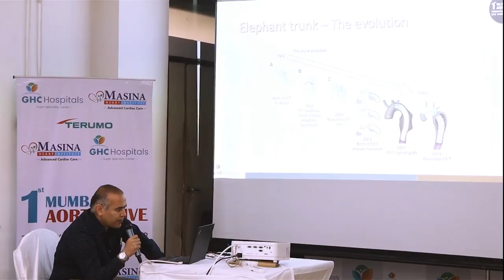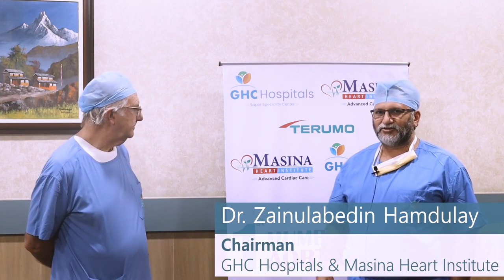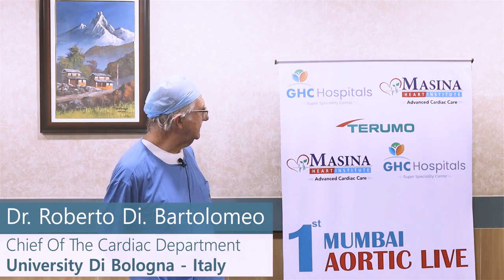Mumbai Aortic Live Workshop - Aortic Surgery in Mumbai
1st Mumbai Aortic Live Workshop conducted by Masina Heart Institute & GHC Hospitals. Special Thanks to Dr. Roberto Di Bartolomeo, Professor, Chief of the Cardiac Department, Universita di Bologna – Italy, one of the pioneers of Aortic Surgeries who shared his experience & insights about aortic surgeries in this workshop.